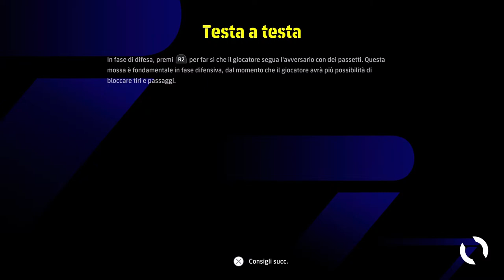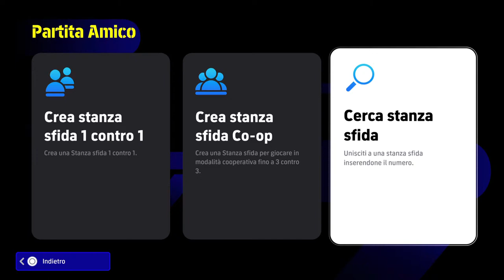Efootball torneo champions league